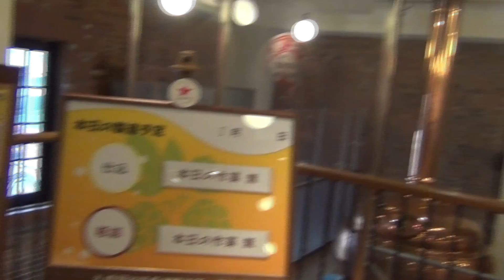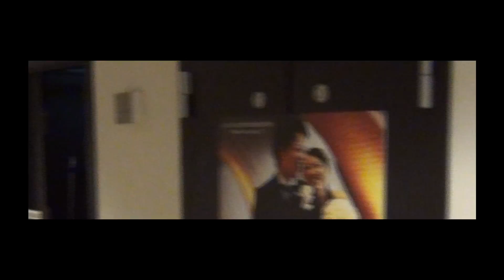ซัปโปโร แฟคทอรี โดยสุพรชัยวิศาลเจริญยิ่ง